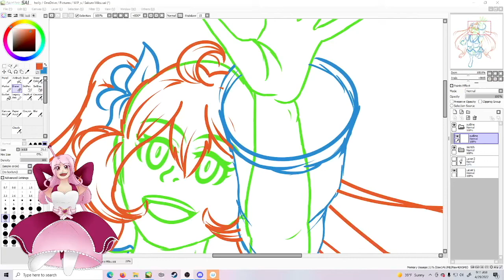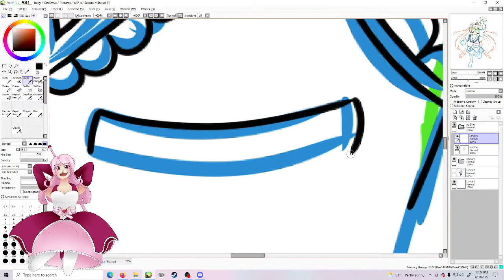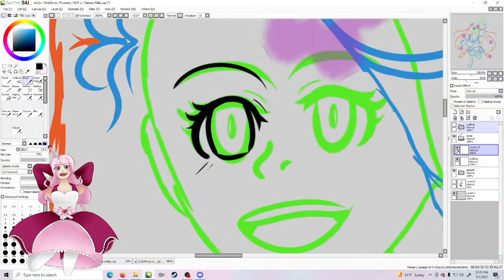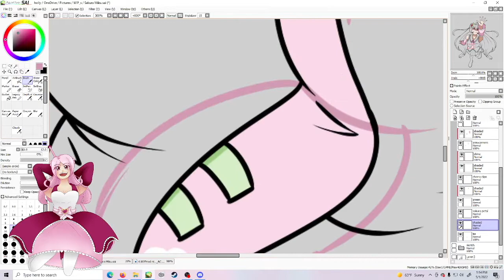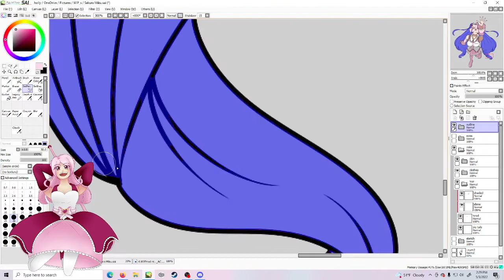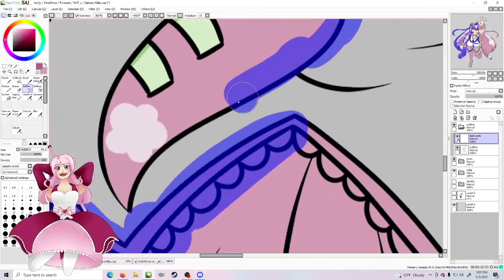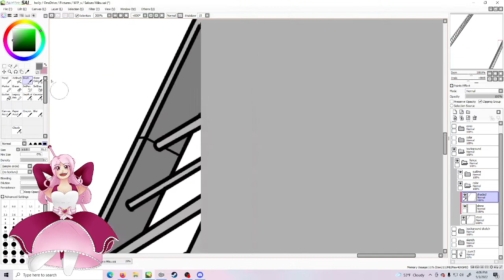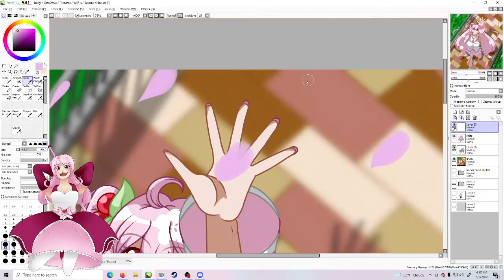Sakura Miku Speedpaint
This took me three hours, WHAT?!?!